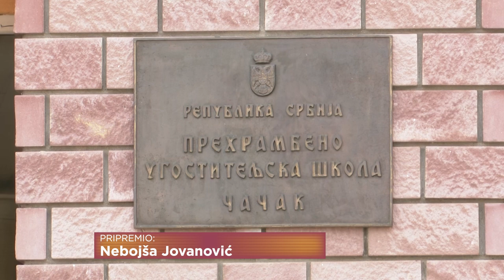Zbog čega se bune zaposleni u Prehrambeno-ugostiteljskoj školi u Čačku?